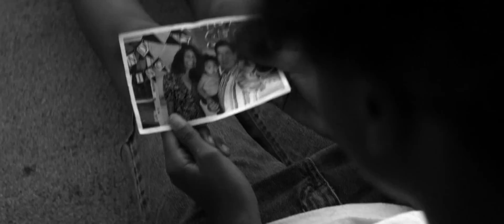Gook Trailer #2 (2017) | Movieclips Indie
Gook Trailer #2 (2017): Check out the new trailer starring Justin Chon, Simone Baker, and David So! Be the first to watch, comment, and share Indie trailers, clips, and featurettes dropping @MovieclipsIndie.

Eli (Chon) and Daniel (So) are two Korean American brothers that run their late father’s shoe store in a predominantly African American community of Los Angeles. These two brothers strike up a unique and unlikely friendship with an 11-year-old African American girl, Kamilla (Baker). As Daniel dreams of becoming a recording artist and Eli struggles to keep the store afloat, racial tensions build to a breaking point in L.A. as the “infamous” L.A. Riots break out.